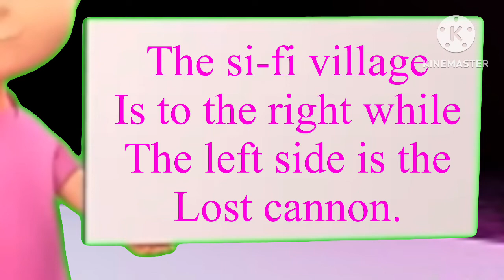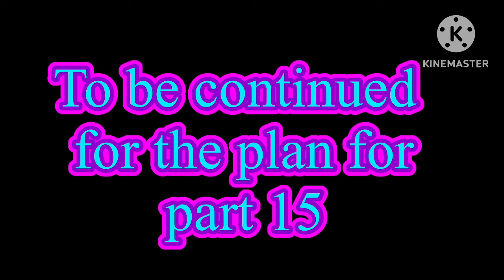🎥💙Villagers of Zombie-man movie part 14💜🎥